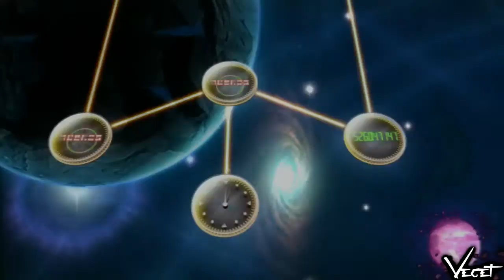Dragon Ball Raging Blast 2 - Modalità Galassia - Parte 50